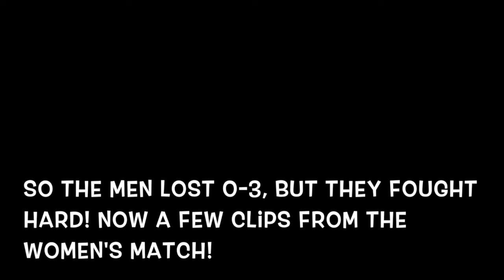A Week in the Life of a Volleyball Coach - FRIDAY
FRIDAY - road trip to Western, post-game thoughts, watching the men's match, game highlights